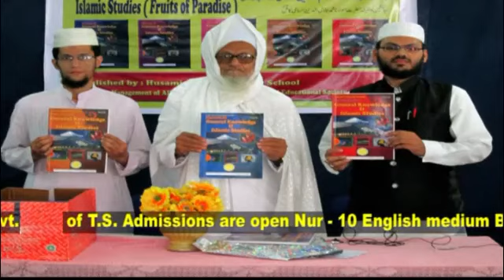Shohor ne Kiya Biwi Ka Qatal, Beti Par bhi Kiya Vaar Chandrayangutta Murder Full Details HUSAMI NEWS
HUSAMI NEWS :-Shohor ne Kiya Biwi Ka Qatal, | Beti Par bhi Kiya Vaar Chandrayangutta Murder Full Details